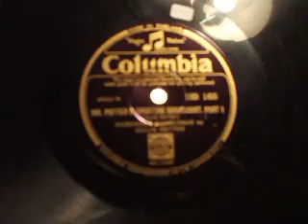"Mr Potter's Sporting Broadcast" Humorous Monologue by Gillie Potter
Another Gillie Potter Monologue  - still funny to - day